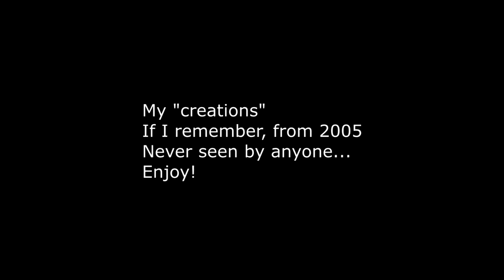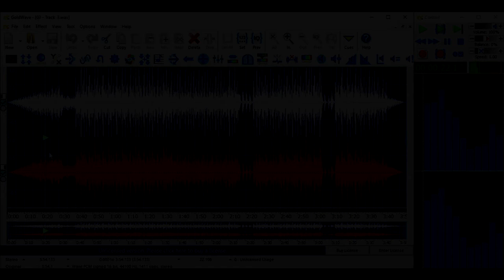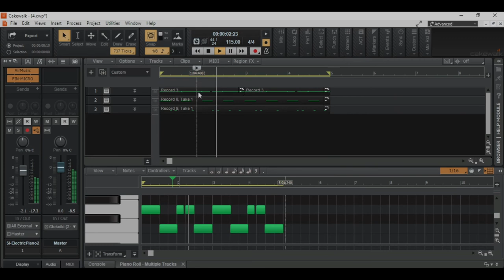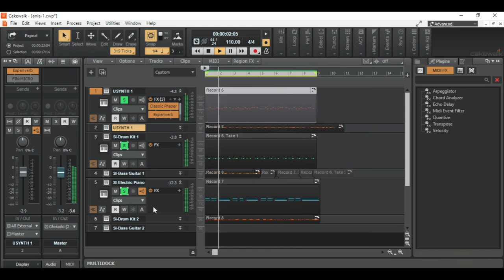My 20 years old music never heard by anyone. Video inspired by DixonBeats.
After ~20 years my old music "creations" went to public. Enjoy!

This video was inspired by DixonBeats.